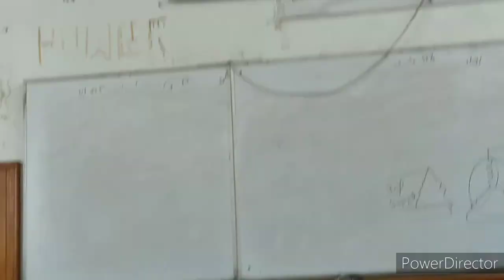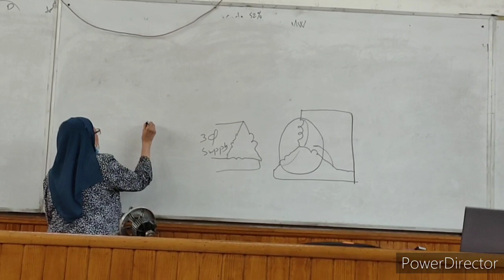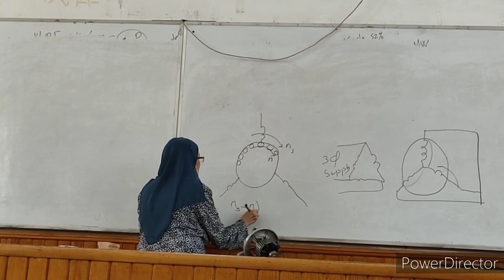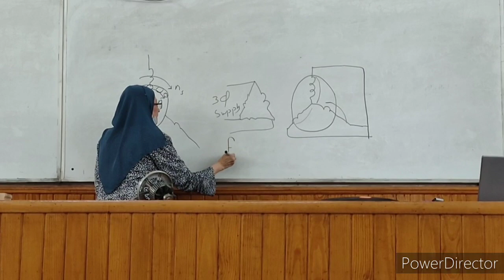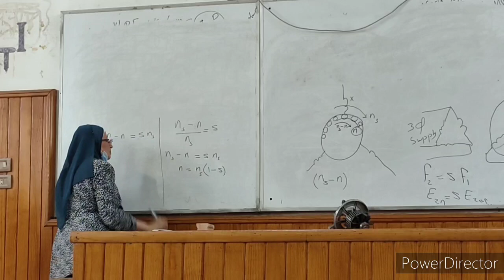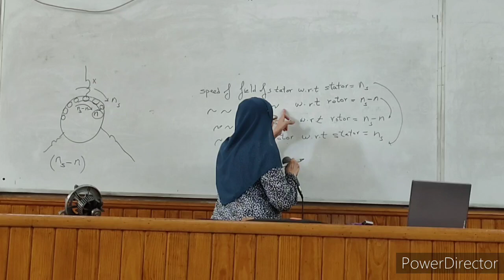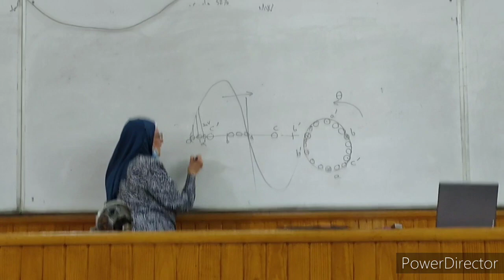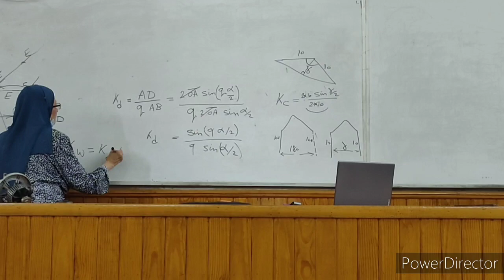3rd year 1st term Machines Lec 3 ll Dr Samia